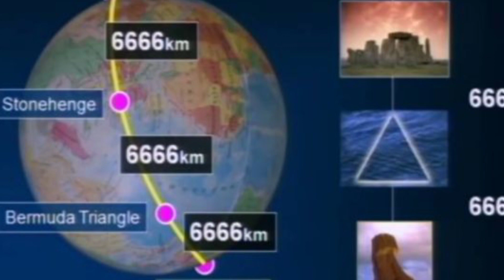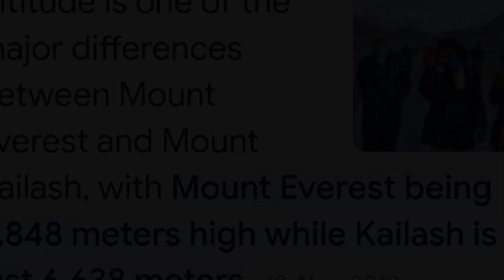Mahadev Shiv kubuida Tabukbo Kailash Hapungo Tongwitongkhu ???